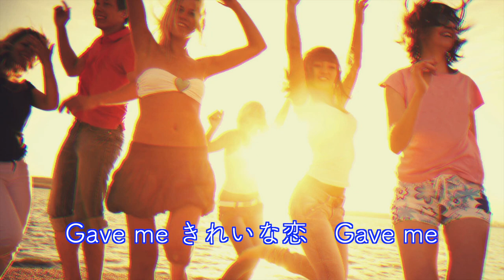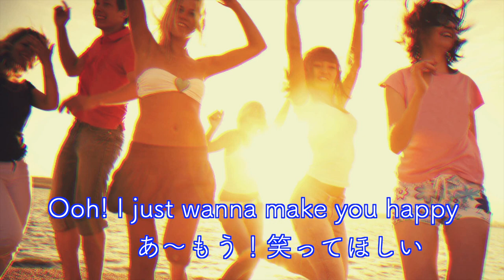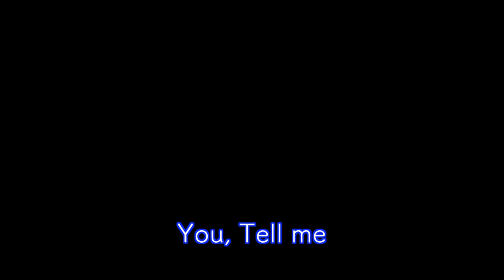[カラオケ] NiziU - Make you happy [off vocal][KARAOKE] -cover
当チャンネルのリンクを貼って頂ければ、歌ってみた等でご使用頂けます。
■original :
  NiziU 『Make you happy』 M/V

■inst cover :  Tsuruoka Akira

This video is "Make you happy" karaoke.  It's a good song.  I felt happy.  We support "NiziU".